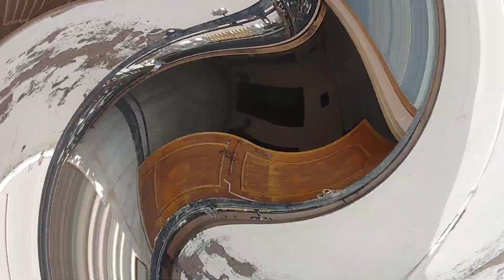30×40 Sized 3BHK Property for sale | Location: Shiv Valley, Bikaner